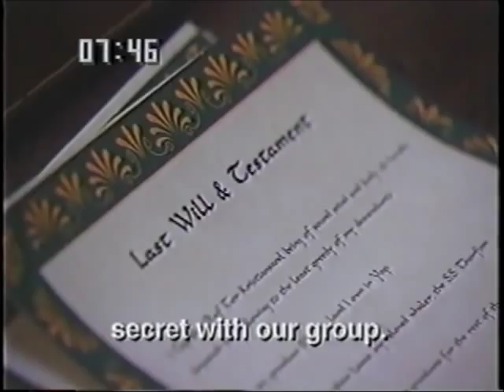Yap Truk Adventure 1996 Part 1 of 2.wmv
Guy Cihi leads a group of divers on an adventure to Yap Island and Truk Lagoon where they find giant mantas, sunken warships, and a lost treasure.  This is one of a series of adventures intended to support and motivate Japanese students of English.  The narration is paced and precise in keeping with the program's educational objectives.